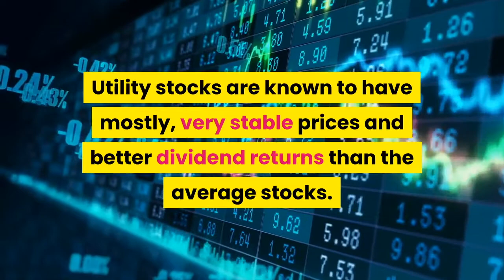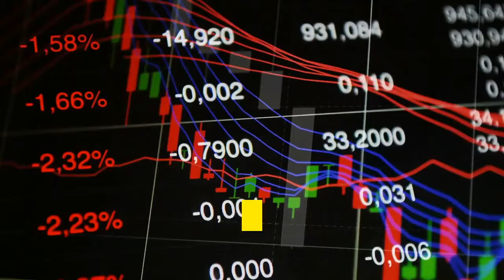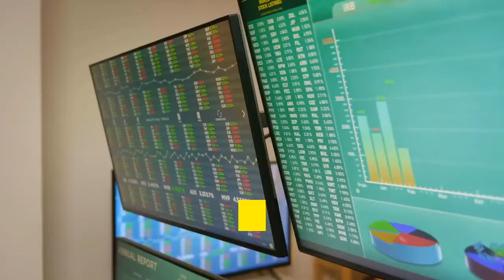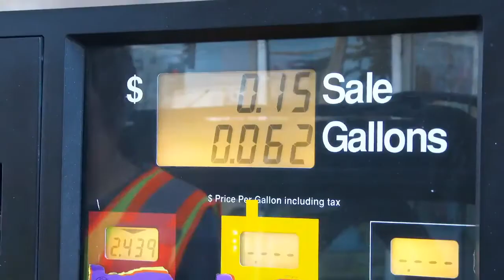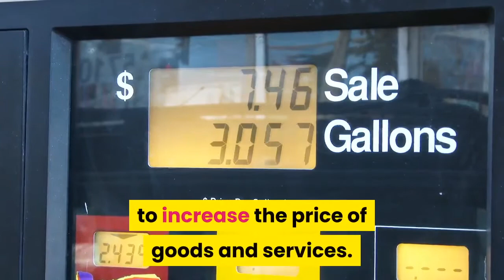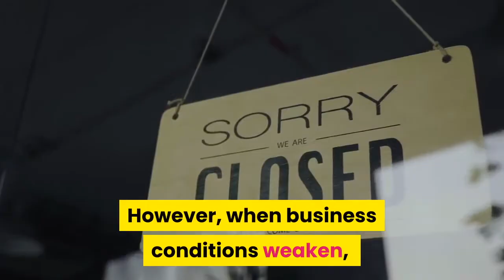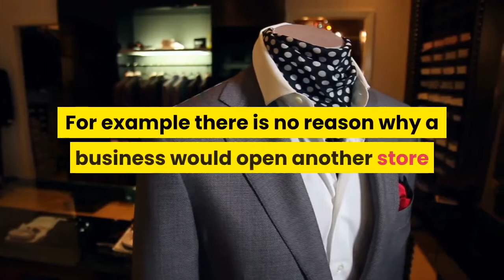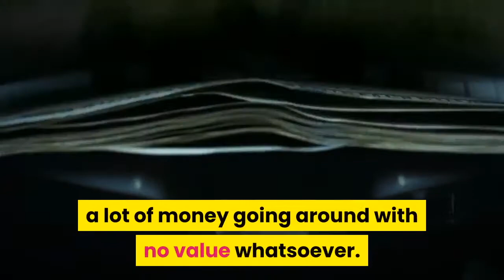5 signs of inflation to watch out for! | Driven Billionaire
In this video we are going to go over 5 signs of inflation that you can watch out for, so you can prepare yourself and not lose money like most people! Many experts, investors and businessman use the signs we use in the video as well.